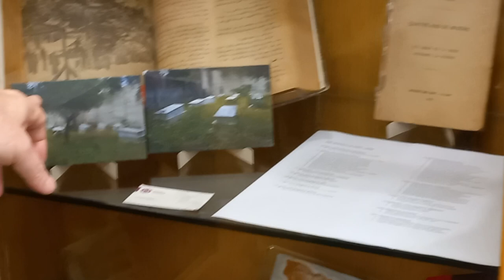Beyrouthologue Fadi Ghazzaoui describing 6th of May events and aftermaths...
Beyrouthologue Fadi Ghazzaoui describing 6th of May events and aftermaths at Collect Connect in Nami Jafet Memorial Library, American University of Beirut, Lebanon. 🇱🇧

Collect Connect will be on view until May 25, 2023 at Jafet Memorial Library, American University of Beirut.